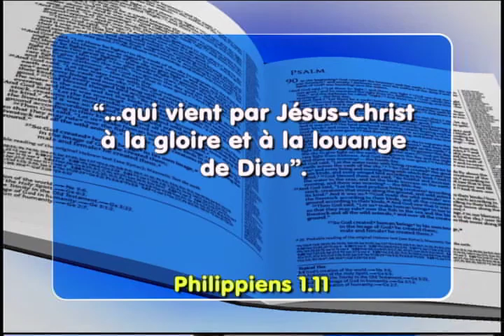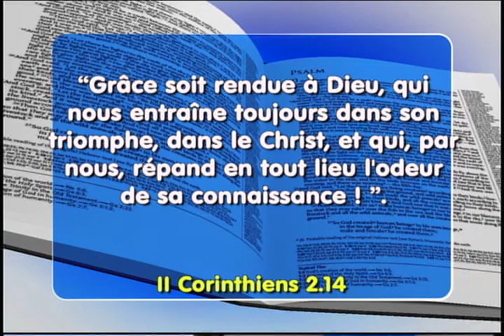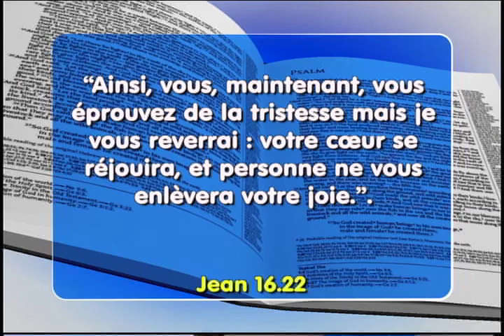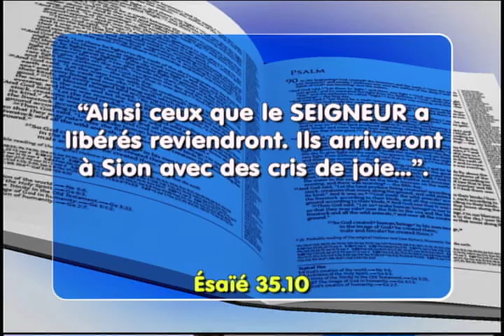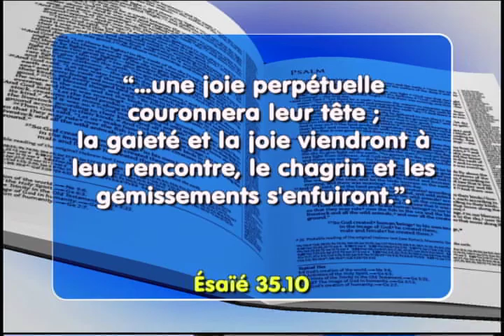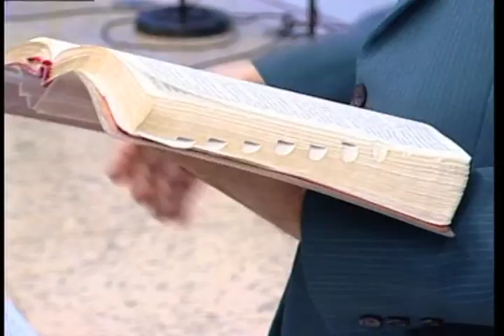Spectacle de La Foi 1168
"Et que vous soyez remplis du fruit de justice qui vient par Jésus-Christ, à la gloire er à la louange de Dieu." (Philippiens 1.11)